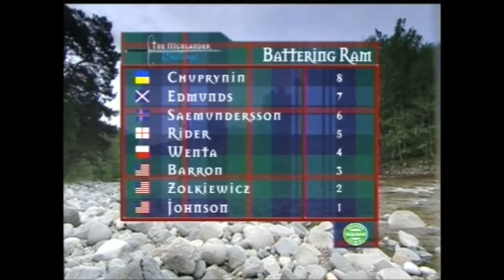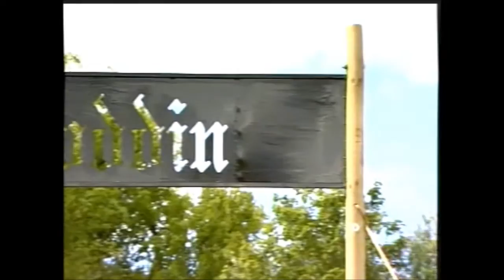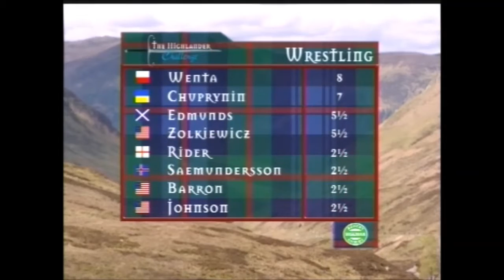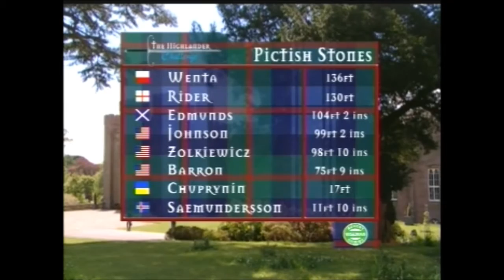2007 Gododdin Challenge Highland Games.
2007 Gododdin Challenge Highland Games.

2007 THE HIGHLANDER CHALLENGE.
Sebastian Wenta.
Gregor Edmunds.
Kyrllo Chuprinin.
Mike Zolkiewicz .
Scott Rider.
Dave Barron.
Seamunder Seamundersson.
Garret Johnson.
Special thanx to Paul Ferency for loaning the DVD’s.